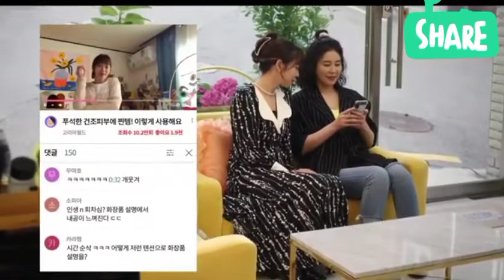المسلسل الكوري youths again "شباب من جديد " الحلقة 6 مترجم عربي ♥️